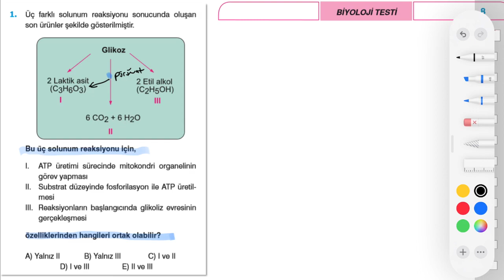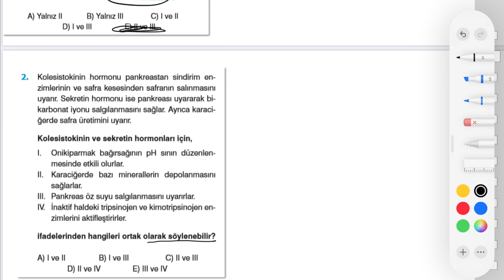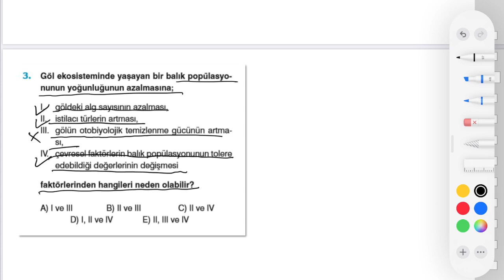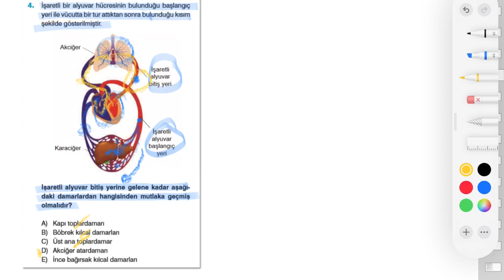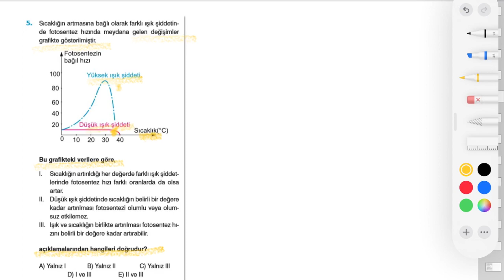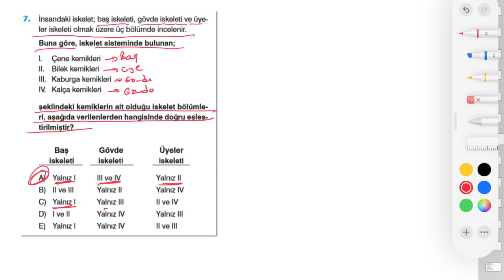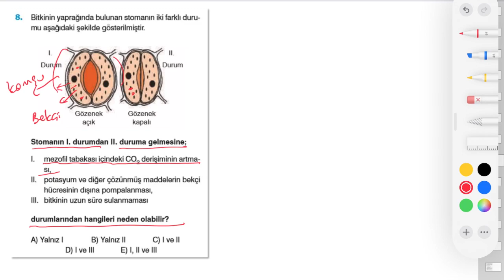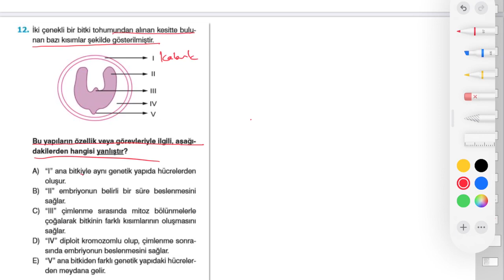Biyoloji AYT Deneme 08 | 20 TYT & 20 AYT Supara Yayınları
Biyoloji Öğretmeni İdris Özçelik